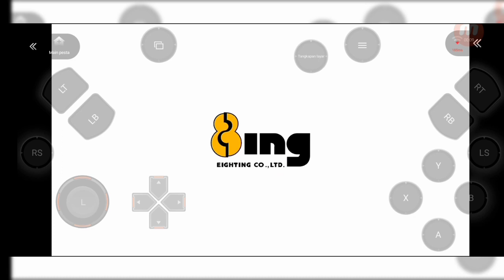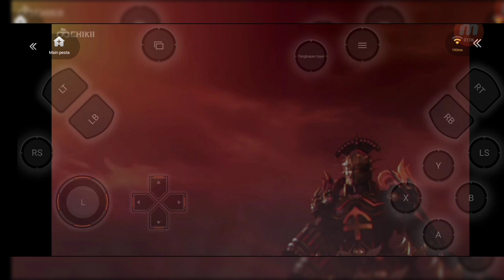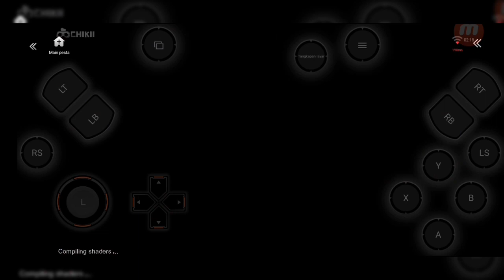Kamen Rider Battride War Genesis Di Android~Chikii Emulator~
you know what ? i upload everyday !!!

note: untuk main game nya ngantri minimal 20 menitan paling cepet..paling lama 30 menitan..karna banyak yg main...main.a  pakai koin..klo mau dapetin koin gratisan tinggal selesai kan misi harian atau login harian..bisa top up koin juga lewat googleplay...mulai dari 14ribuan...
1 menit=3 koin